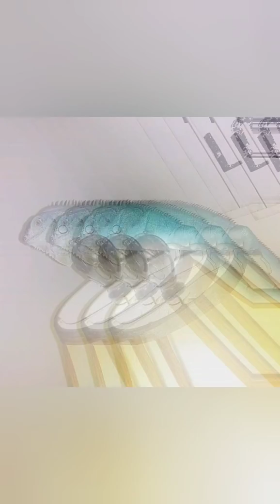🔥👿BBR_ReptileConnect🥶👌🏾~All favorites🗣️❤️💪🏾